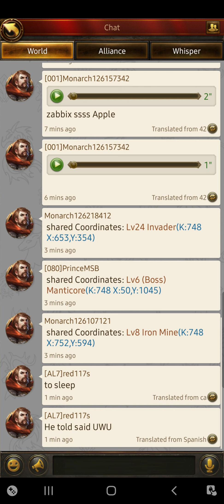Evony thenoobchoob random game